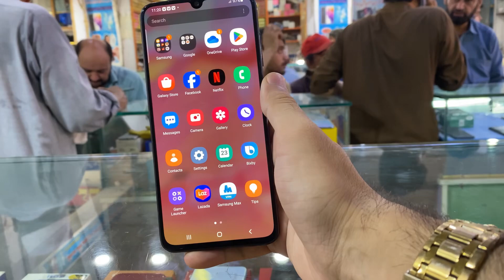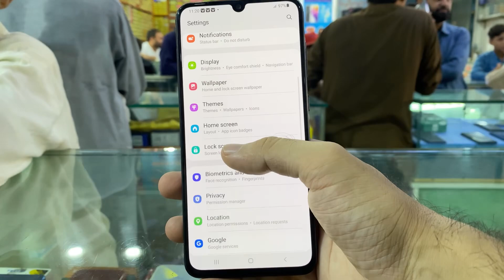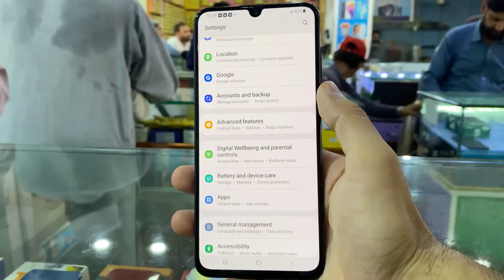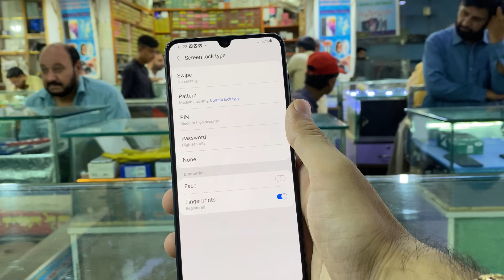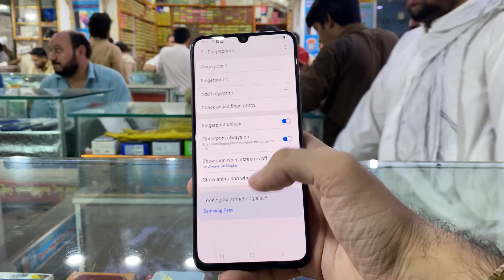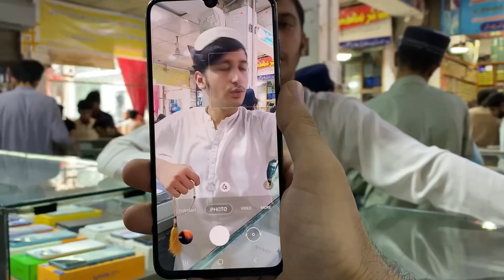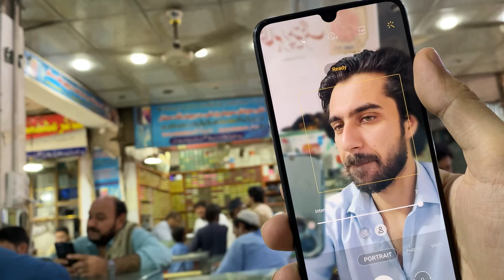Samsung Galaxy A70 Review in 2024